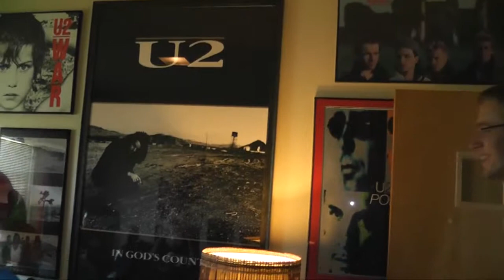Wesley's 100th Anniversary: Bloopers and Behind the Scenes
All of the shenanigans that didn't make it to the big screen.